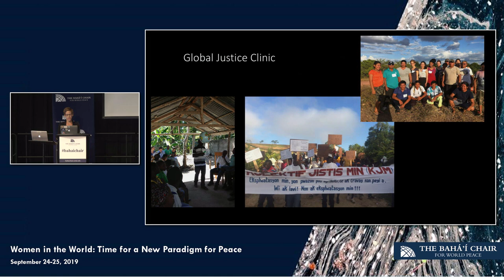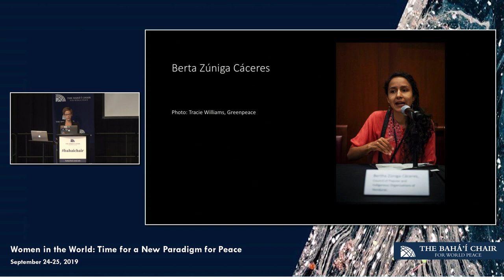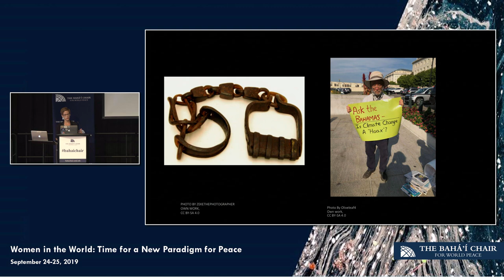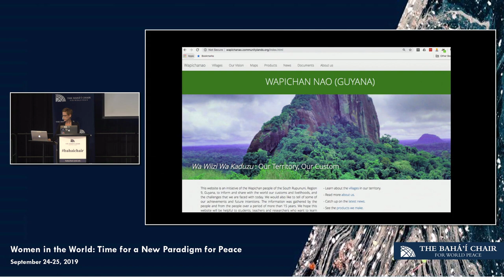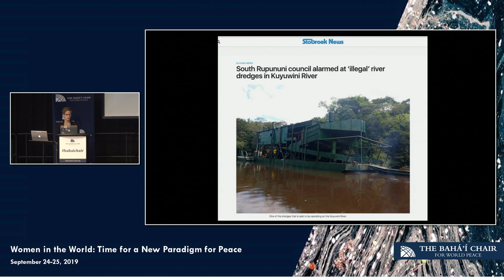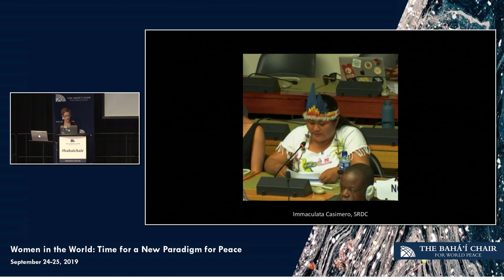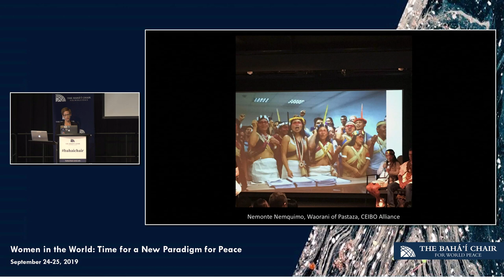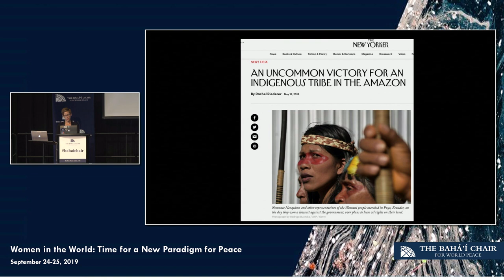Women in Power in the Global Context Panel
On September 24-25, 2019, The Bahá'í Chair for World Peace held the Women in the World: Time for a New Paradigm of Peace Conference. Scholars and practitioners from across the globe, offering a wide range of perspectives and experiences, examined crucial questions, offered new ideas, and innovative solutions to increasing the role of women moving forward. This panel examines the role of women in power in the global context.

We are about to enter the third decade of the twenty-first century and women continue to face obstacles to their equal participation in all areas of daily life, political, social, and economic. These obstacles persist despite the growth in the education of girls, despite large scale social movements, and political waves. This conference seeks to widen and deepen our understanding of women in relation to the inequalities they face, based not only on gender, but on race, class, religion, and more. It also seeks to highlight the progress that women have made, and how this progress contributes to the creation of more peaceful and prosperous societies.

Panelists:
Laura Sjoberg, Associate Professor of Political Science at the University of Florida
Interrogating the Image of the ‘21st Century Woman’

Margaret Satterthwaite, Professor of Clinical Law, NYU
Legal Empowerment for Gender Equality

Brandy Wells, Assistant Professor of History, Oklahoma State University
Live Peaceably With All Men:  African American Women’s Activism for Peace, Prosperity, and Parity

Moderator:
Kate Seaman, Assistant Director, Bahá’í Chair for World Peace, University of Maryland, College Park

Copyright: University of Maryland 2019